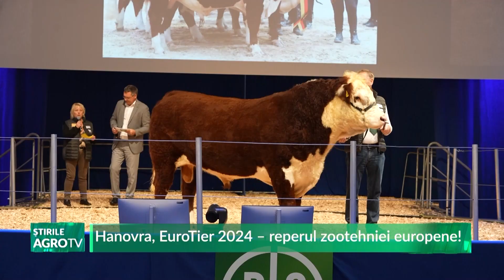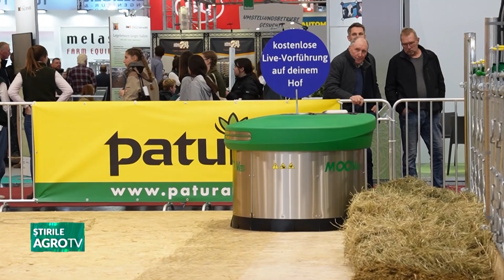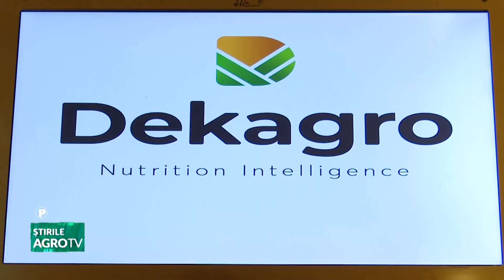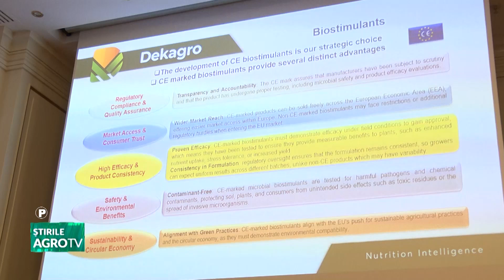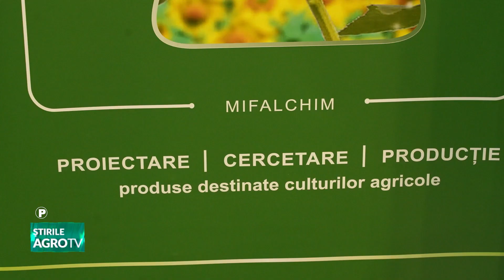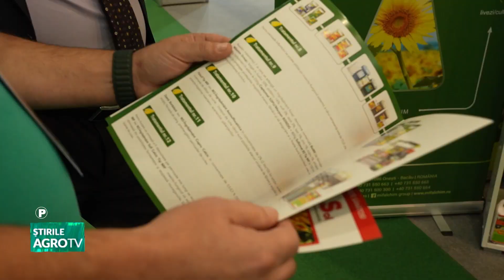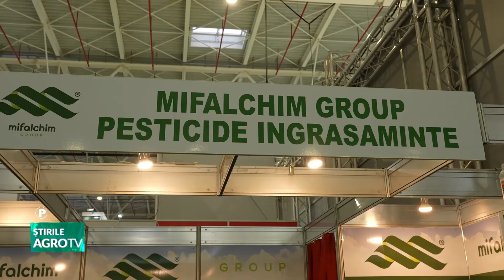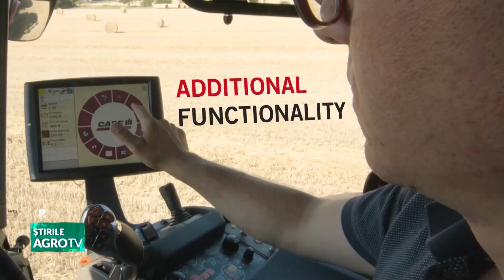stirile agrotv 14 11 2024 P1